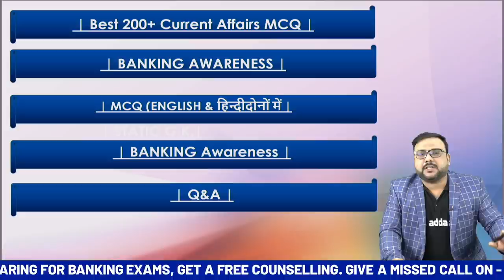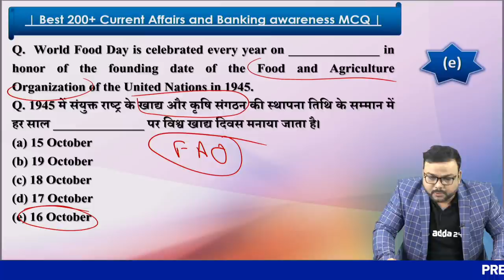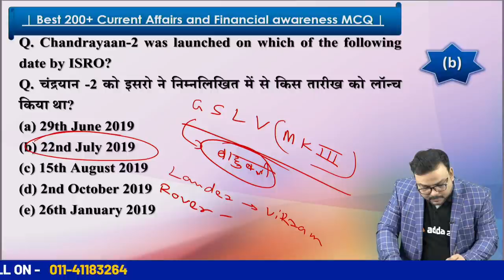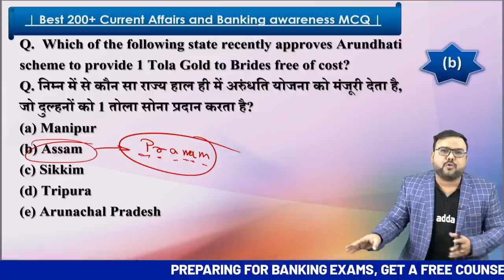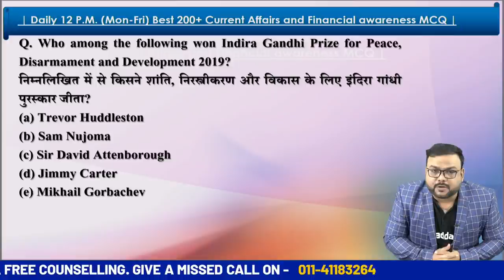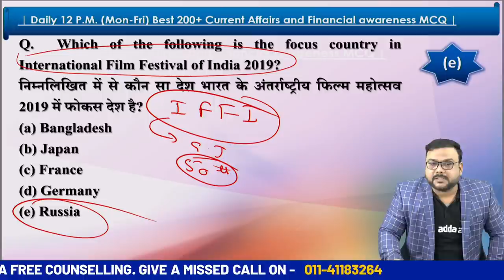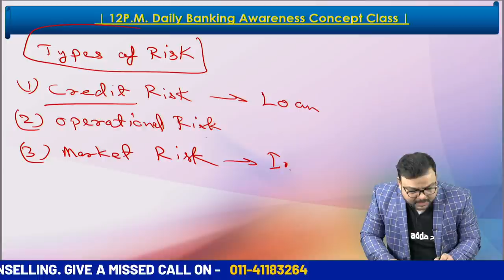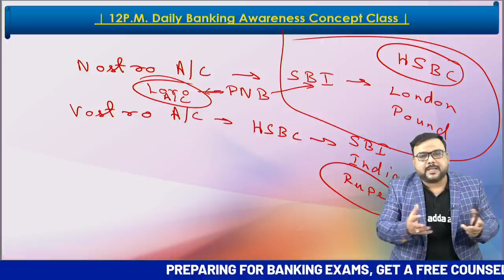IBPS Clerk 2019 | 200+ Current Affairs - GA - Banking Awareness - for IBPS Clerk Mains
Best 200+ Current Affairs & Banking Awareness | General Awareness for IBPS Clerk 2019 (Mains)

2020 - The Year of Selection
1 Lakh+ Selections In Banking Exams

Click on this link to get Best Book For Banking Exam

Preparing for Banking Exams, Get a Free Counselling.

Adda247 Live Classes Schedule:

⇒Morning Shows:
07:00 AM - Current Affairs Today 2019
08:00 AM - English Adda

⇒IBPS Clerk Mains Preparation 2019:
09:00 AM - IBPS Clerk Mains Maths
10:00 AM - IBPS Clerk Mains English
11:00 AM - IBPS Clerk Mains Reasoning
12:00 PM - IBPS Clerk Mains General Awareness & Banking Awareness

⇒SBI PO 2020:
01:00 PM - SBI PO 2020 English
02:00 PM - SBI PO 2020 Reasoning
03:00 PM - SBI PO 2020 Maths

⇒RRB NTPC 2019:
04:00 PM - RRB NTPC Reasoning
05:00 PM - RRB NTPC GS
06:00 PM - RRB NTPC Maths

⇒JAIIB/DBF:
07:00 PM - JAIIB/DBF Video Lectures

⇒IBPS SO IT:
07:00 PM - IBPS SO IT Officer

⇒RBI Assistant 2020:
08:00 PM - RBI Assistant English Preparation
09:00 PM - RBI Assistant Reasoning Preparation
10:00 PM - RBI Assistant Maths Preparation